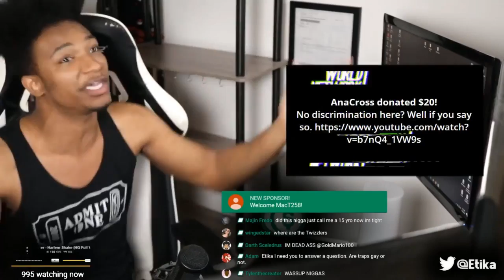Etika Talks About Smash Bros. Players Making No Money